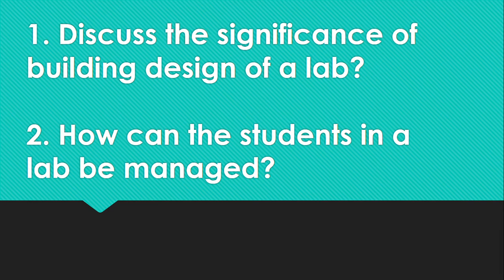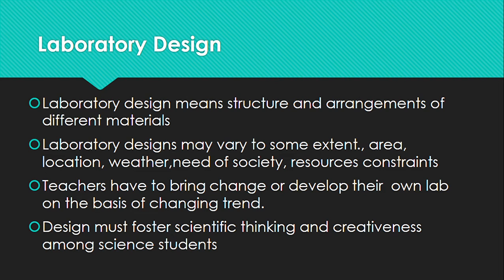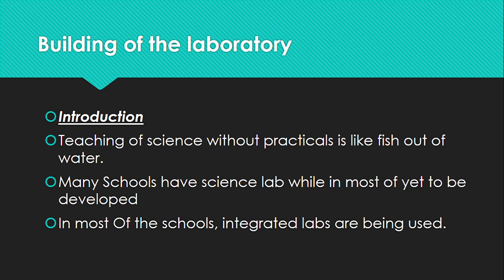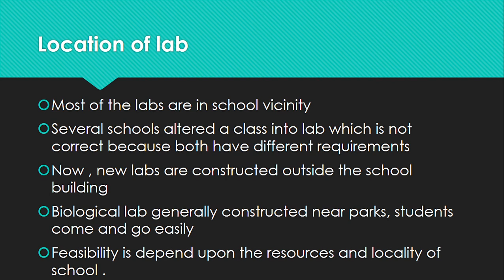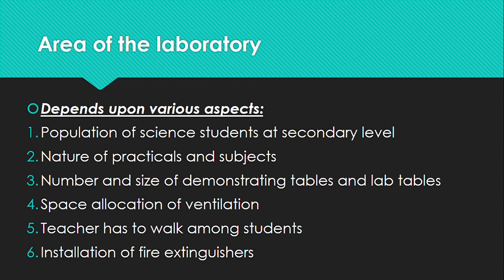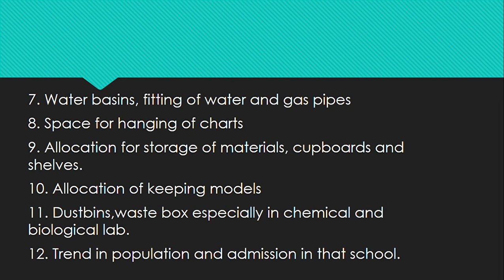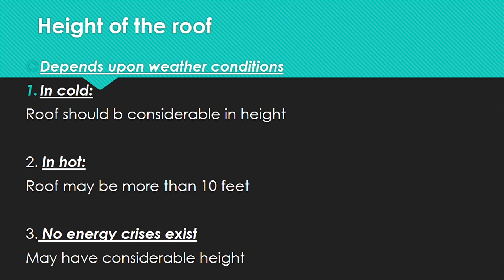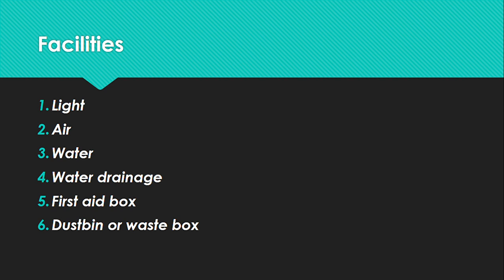Discuss the significance of building design of a lab?/How can the students in a lab be managed?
(Lesson Planning/components of lesson planning)

(action research, process and its steps)

(principles of school management)

(problems confront teacher during classroom activity)

(assessment tools and techniques)

solved past paper of 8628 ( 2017)

(RELIABILITY METHODS AND TYPES)

(QUALITIES OF AN EFFECTIVE SUPERVISOR)

(VALIDITY AND ITS TYPES)

SOLVED PAST PAPER 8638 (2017)

SOLVED PAST PAER 1424 WITH TIPS AND TRICKS

Discuss the significance of building design of a lab?/How can the students in a lab be managed? (SOLVED PAST PAPER)

ASSESSMENT

LOGICAL POSITIVISM